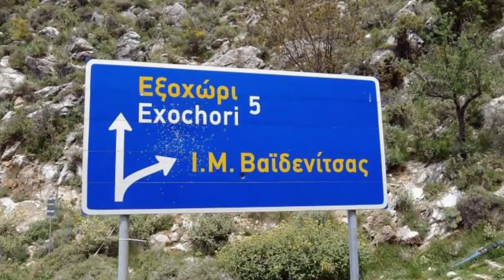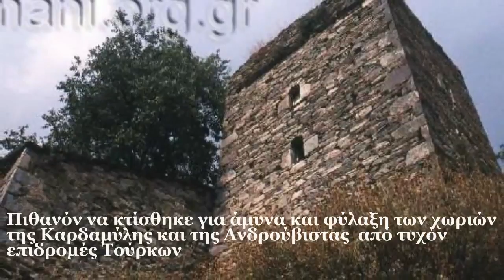ΕΞΩΧΩΡΙ ΜΟΝΗ ΒΑΙΔΕΝΙΤΣΑΣ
Μεταξύ των βουνοκορφών της «Μαυροβούνας» και του «Ταξιάρχη» του Ταϋγέτου, στην ανατολική πλευρά μιας ρεματιάς βρίσκεται το Μοναστήρι της Παναγίας της Βαϊδενίτσας ή Βοϊδενίτσας. Η πρόσβαση γίνεται είτε από τη Σαϊδώνα, είτε από το Εξωχώρι, περίπου στη μέση της απόστασης των δύο χωριών.
Η ονομασία μάλλον προέρχεται από τη σλάβικη λέξη «Βόδα» που σημαίνει νερό ή «βοδονίτσα» που σημαίνει μύλος, νερόμυλος. Άλλωστε κοντά στο Μοναστήρι βρίσκονται έξη παμπάλαιοι νερόμυλοι που εξυπηρετούσαν τα χωριά της περιοχής μέχρι τη περίοδο του Β’ Παγκοσμίου πολέμου.